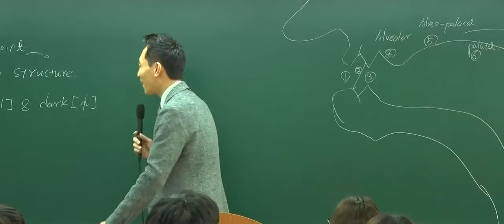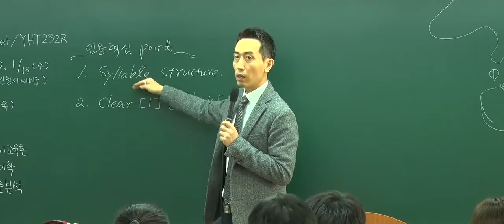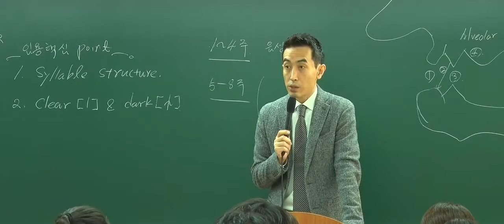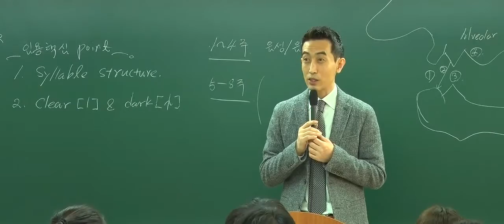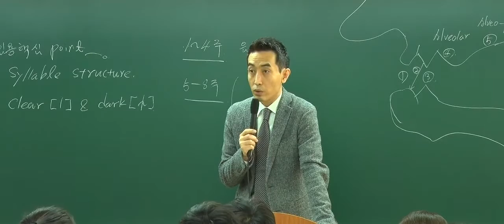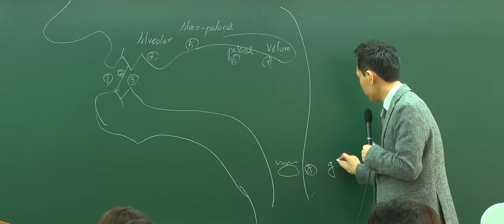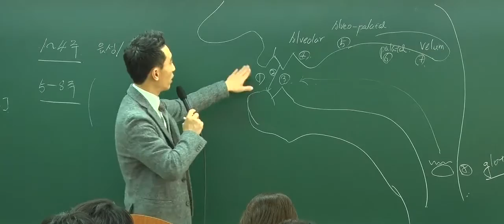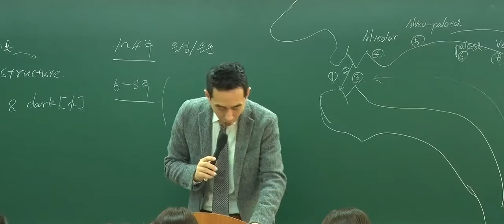[박문각임용]유희태 박사팀 전공영어-앤드류 채 영어학 1-2월 강의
2016년 1-2월에 박문각임용고시학원에서 진행중인 유희태 박사팀 전공영어 Version-up반 앤드류 채 영어학 동영상입니다.